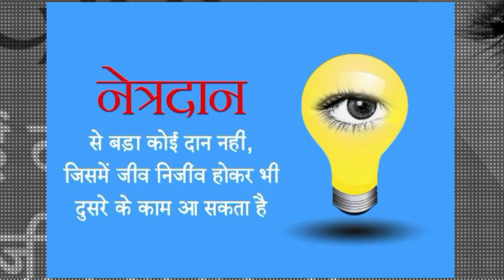Hotel Garam Dharam Part-3 | Dietician Puja Bansal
DIETICIAN AND COUNSELLOR
PUJA BANSAL
For any info /Appointment